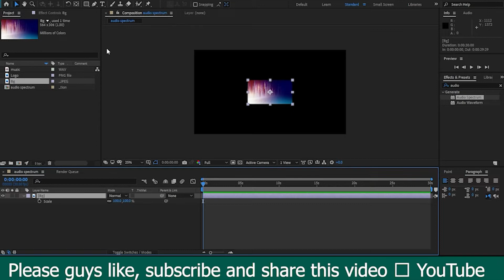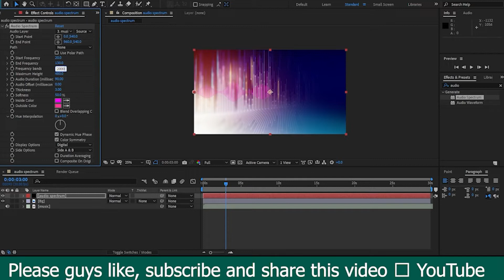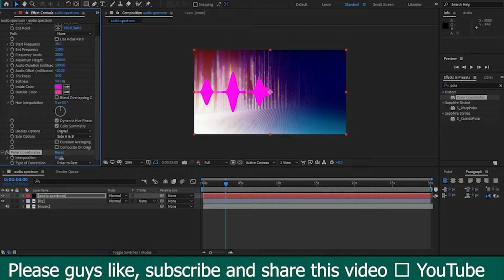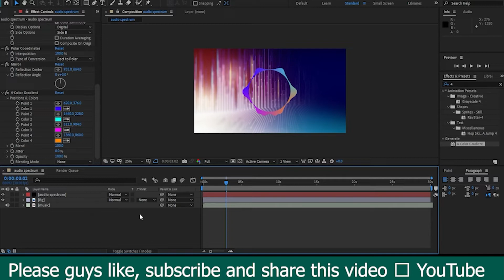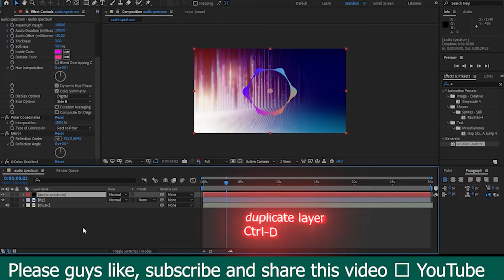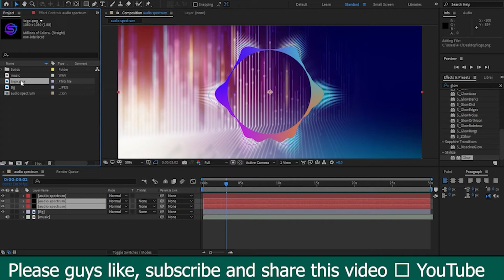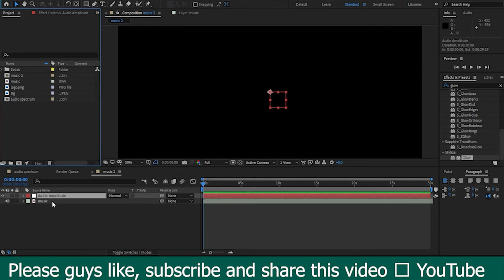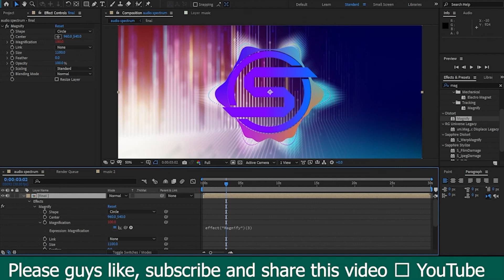after effects tutorial audio spectrum effect in after effects no plugin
Expressions :
value + (comp("Music").layer("Audio Amplitude").effect("Both Channels")("Slider")) / 5